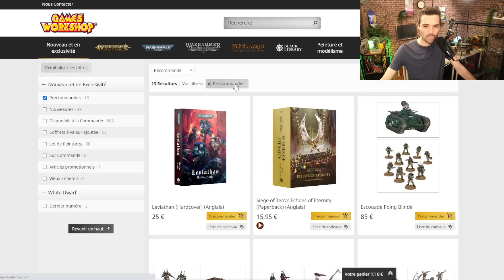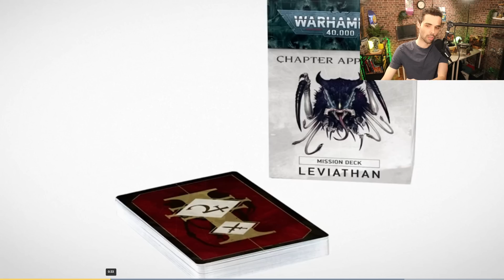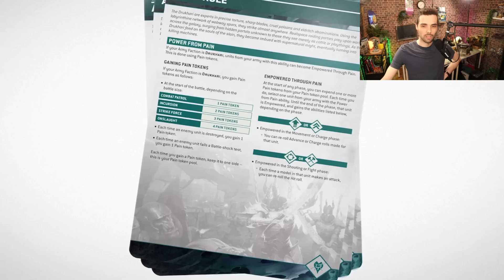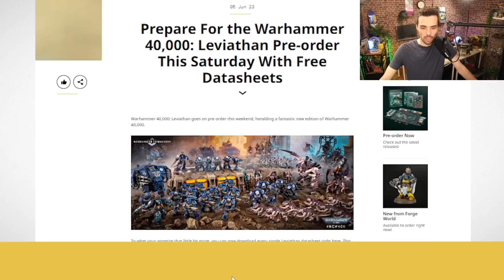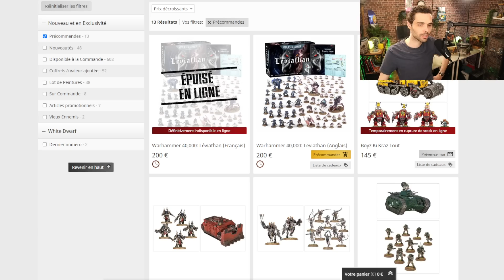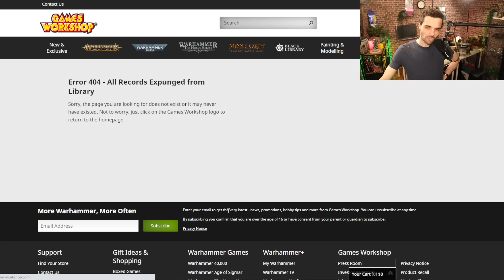TEASING DES PROCHAINES SORTIES GW ! LE LANCEMENT DE LEVIATHAN, ECHEC OU REUSSITE POUR VOUS ?